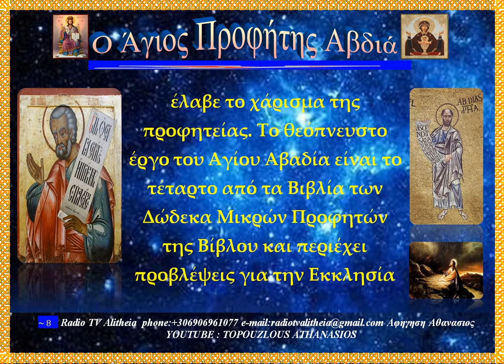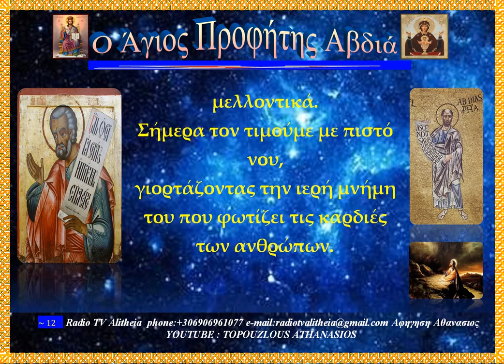Ο Άγιος Προφήτης Αβδιά 19η Νοεμβριου